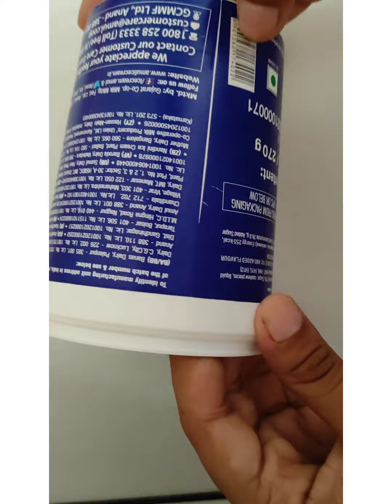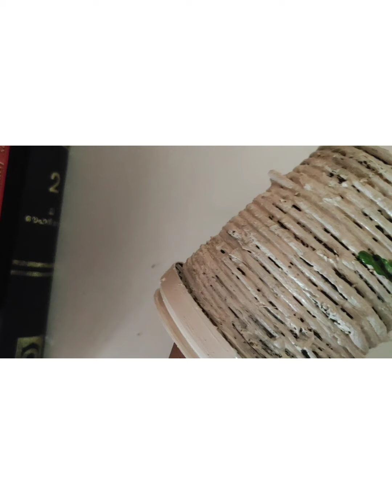ഇനി തൊടിയില്ലെ വള്ളിയാണ് താരം /diy easy planter using waste materials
diy planter using waste material
hope you  all will enjoy  today's  video
Vlogs by Nasha